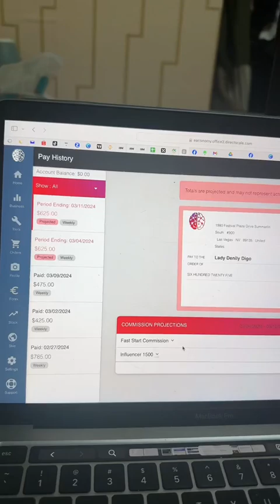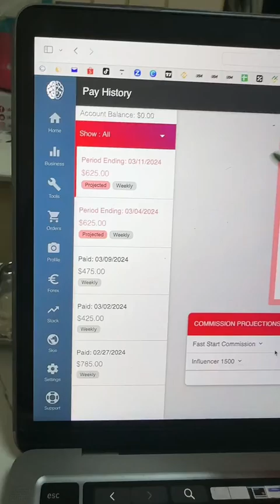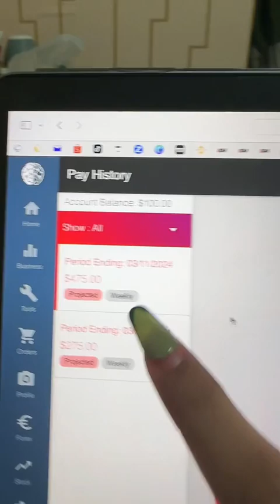What is residualincome ?